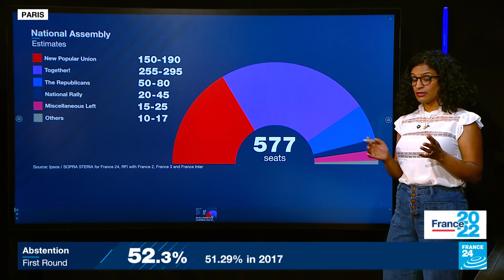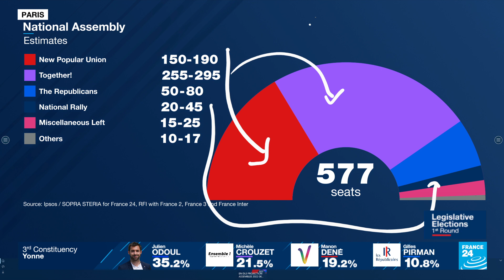Macron's PM calls for clear majority in parliamentary elections • FRANCE 24 English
French President Emmanuel Macron was in danger of falling short of a parliamentary majority after a first round of voting on Sunday, with some polling firms seeing his centrist alliance scoring less than the 289 seats required. Macron's Ensemble (Together) alliance ran neck-and-neck with a new leftwing alliance, NUPES, with both scoring around 25-26 percent of the popular vote. FRANCE 24's Delano D'Souza reports from Together! headquarters in Paris.